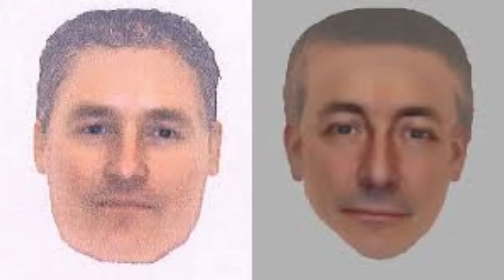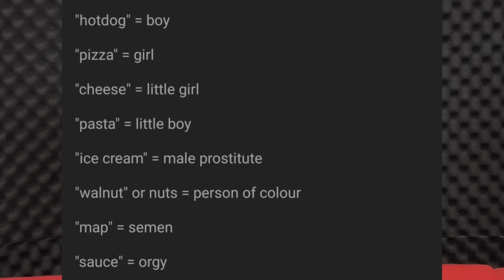EN ÜNLÜ KAYIP DAVASI : MADELEINE MCCANN |suçdosyası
Herkese merhaba!
Bugün dünyanın en meşhur kayıp dosyasını sizlere anlattım düşünceleriniz nelerdir?

Güney Kore dahil olmak üzere diğer ülkelerde yaşanan gizemli olayları ve davaları anlattığım kanalıma bone olmayı unutmayın !